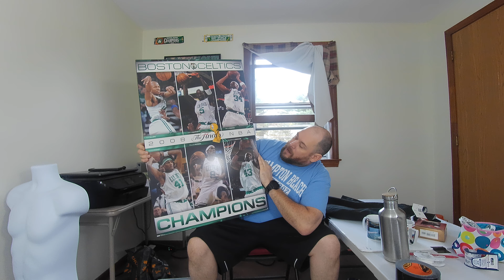I bought someone's vintage cake mold collection. Goodwill Amherst NH Ebay Thrift Haul Saturday Pt 2